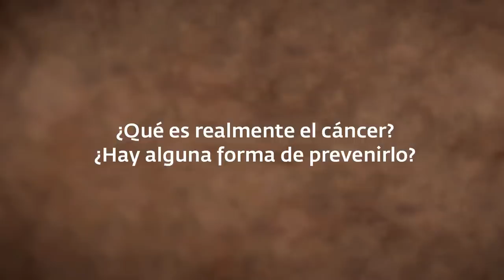Cáncer: controlar a los criminales internos | Sadhguru Español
¿Qué es exactamente el cáncer y cómo podemos prevenirlo? Sadhguru compara las células cancerosas con los delincuentes: en todas las sociedades hay al menos unas cuantas, pero cuando se organizan, pueden crear un gran problema. ¿La solución? Sadhguru dice que el crimen florece donde no hay orden en el sistema.